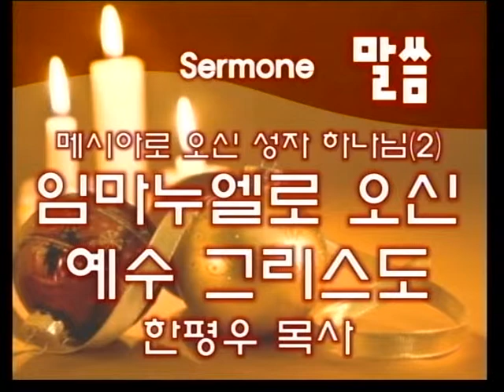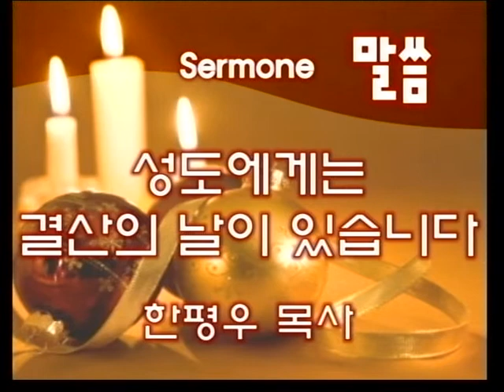2013.12.29 로마한인교회 글로리아 성가대 - 크고도 놀랍도다, 주일예배 설교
2013/12/29 로마한인교회 글로리아 성가대, 대예배 설교

로마한인교회

지휘: 박문규 집사
반주: 유윤희 집사

설교자: 한평우 담임목사